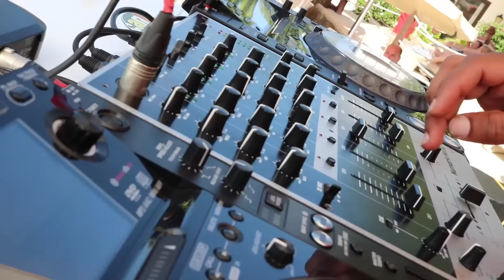H10 White Suites Hotel Boutique - Moët & Chandon Red Ice Party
Created by Beppe Arusa